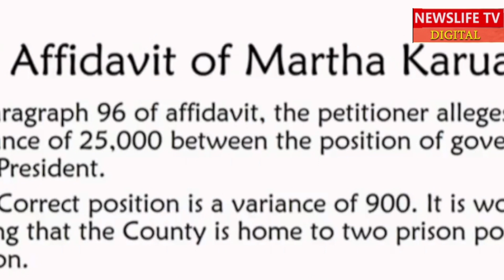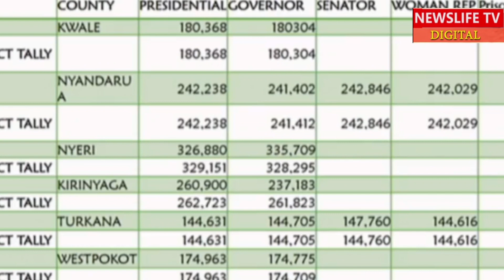ITS TOO HOT FOR AZIMIO LAWYERS,,WILL HAVE TO THINK AGAIN & BRING ANOTHER LORRY OF EVIDENCE,,SKIZA